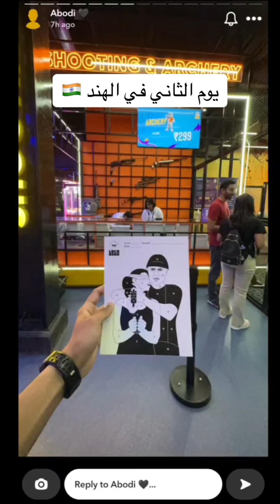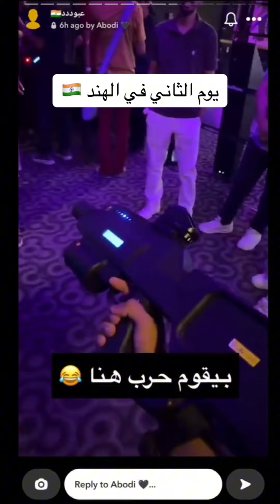اليوم الثاني في الهند | اسعار النت 😱